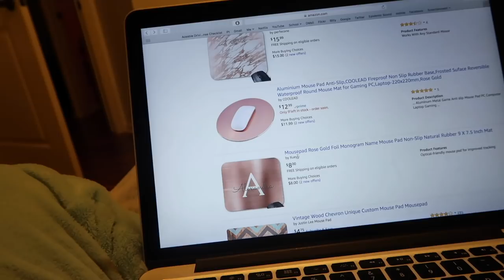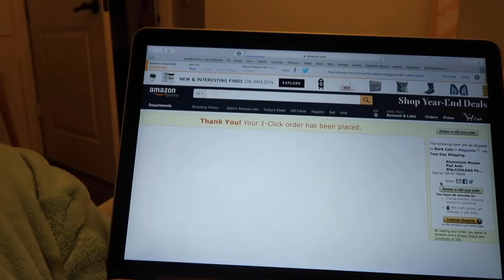After Christmas Winter Room Makeover 2017-18!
Annie's After Christmas Winter Room Makeover - time to take down the Christmas decorations. Mom helped me re-decorate my room and now it is all wintery! NOTE FROM ANNIE'S MOM - We did NOT disable comments. YouTube did. In their recent cleaning up YouTube kids department they are demonetizing perfectly clean, decent video content, like this video. They have not told us specifically what or what not to include in videos directed at tween audiences (ages 9-12) but instead, without warning, demonetize videos.
Demonetizing is important to us, NOT just because of the money she earns to cover the costs of filming, but because it is like throwing the video to the bottom of the circulation lake, no one will see it or suggest it and it can drag a whole channel down with it. YouTube are not supporting hard working creators like Annie Rose right now, they are punishing her work by judging her videos by an unknown set of guidelines that they will not explain. There are many videos on youtube that are actually inappropriate that right now that you can go click on, but they are choosing to single out this video. I challenge any person to watch this video and say why it is "not suitable for advertisers" due to it's content.